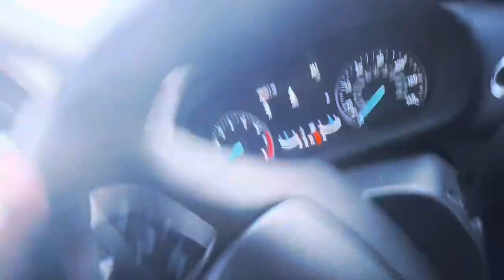Satisfying Car Wash Sounds ASMR| NO TALKING| White Noise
Drift off into this deeply relaxing car wash and watch as the bubbles fall onto the glass under the blue hue of the ceiling.

ASMR's are an excellent way to reset your day and listen to something familiar. I hope you enjoy!